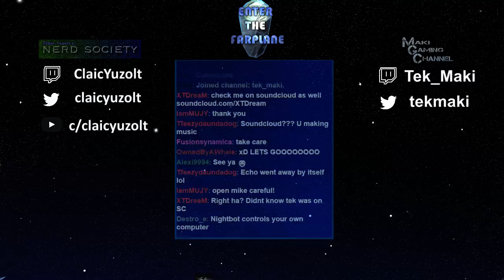Final Fantasy Brave Exvius - Enter the Farplane Podcast (Episode 4)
Welcome to episode 4 of our Final Fantasy Brave Exvius Podcast Enter the Farplane.

I apologize for the audio problems and the buffering on the webcam.  Internet issues.  We will have them fixed in the future!  Just bare with us as we are just starting out! :)

►You can download Final Fantasy Brave Exvius at the following

► Catch me on my Brave Exvius Twitch Stream every Monday -  Wednesday starting at 6:30 PM EST.  Friday starting at 2 PM EST.  Saturday starting at 9 PM EST!